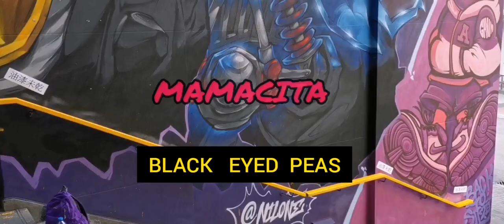MAMACITA by Black Eyed Peas ft Ozuna, J Rey Soul | ZUMBA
Choreography by ZIN™Yulia

Follow my lnstagram @yuliamoro82
LIKE MY FAN PAGE    :ZIN Yulia